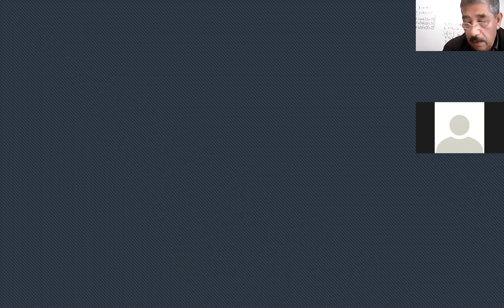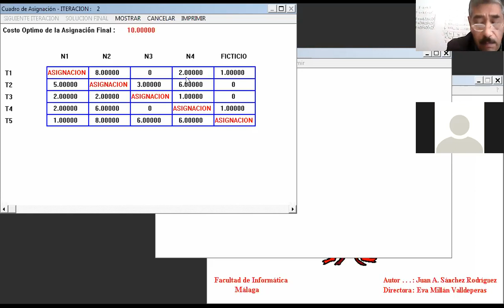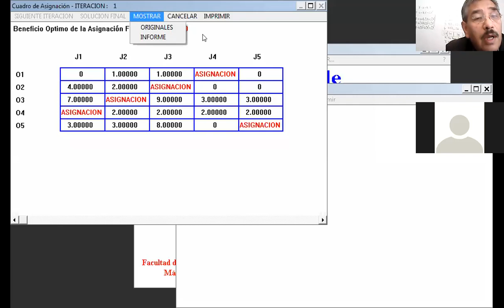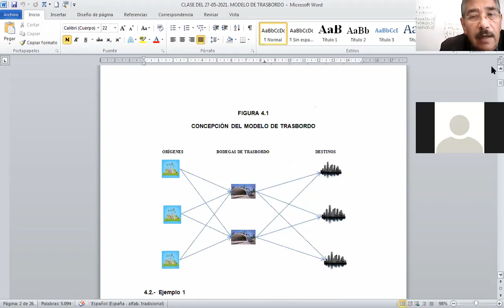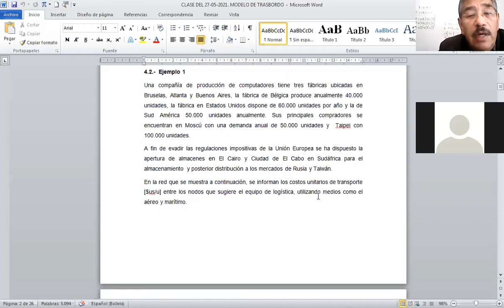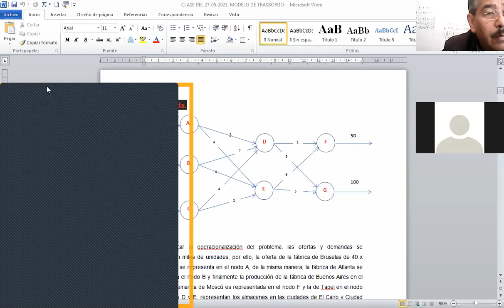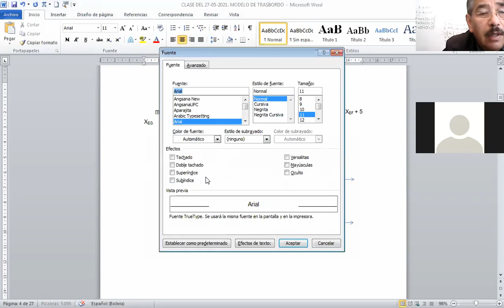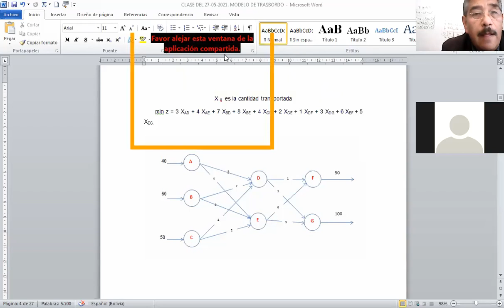Video 3 de 4 Clase del 27 5 2021 Modelo de Trasbordo